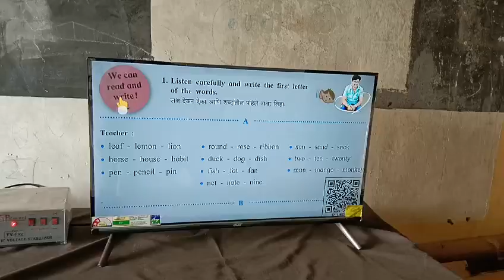Digital learning: Panvatawadi tribal ZP school 🙏🏻 ♥️️